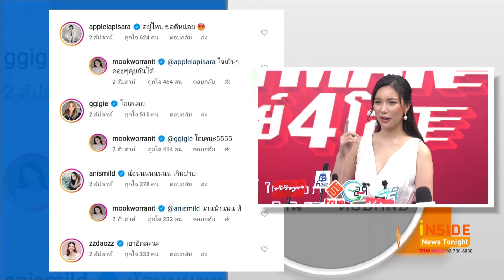“มุก วรนิษฐ์” เครียดนานเป็นเดือนกว่าจะโพสต์ภาพเซ็กซี่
อายุ 26 ปีแล้ว แซ่บได้ สำหรับสาว มุก วรนิษฐ์  ก็เพราะว่าก่อนหน้านี้ไม่ค่อยมีใครได้เห็นมุมเซ็กซี่ของสาว มุก เท่าไหร่  ซึ่งในครั้งนี้เธอจัดเต็มด้วยการสวมใส่ชุด บิกินี่ แล้วถ่ายลง ไอจี เป็นครั้งแรกอีกด้วย งานนี้ทำเอาเจ้าตัวเครียดอยู่นานร่วมเดือนเลยทีเดียว .